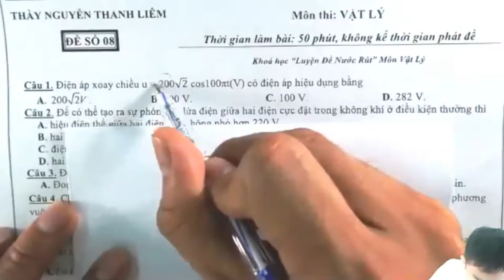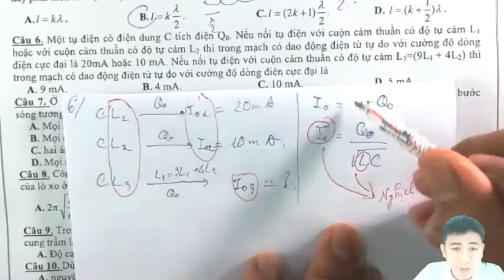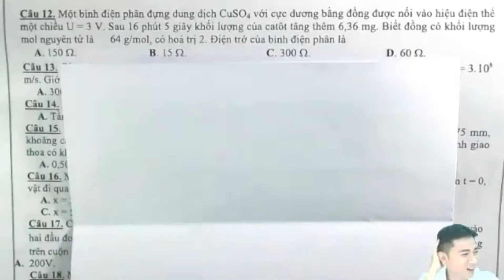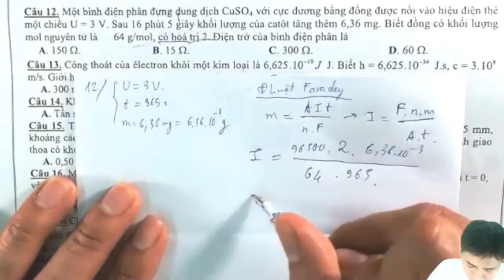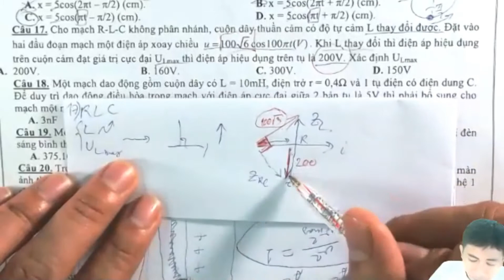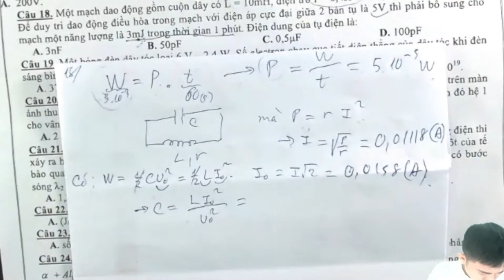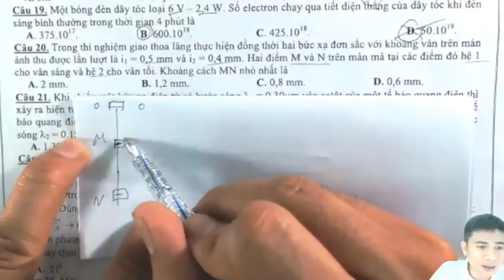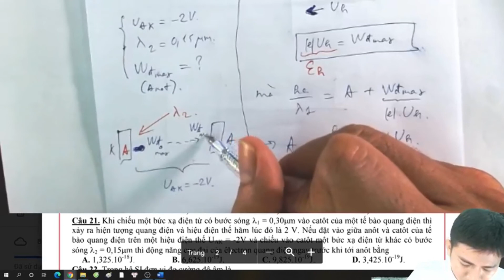Giải Đề Thi Thử Vật Lý 12 THPT Quốc Gia 2021 | Đề số 8 - Lớp OFF | Thầy Liêm Vật Lý.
Câu 1 - 36